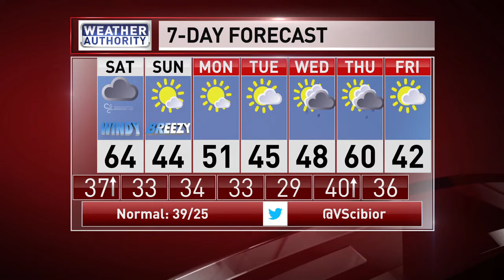CBS Friday evening forecast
Quiet weather this evening, then rain and dangerously strong winds arrive tomorrow with High Wind Warnings and Advisories.